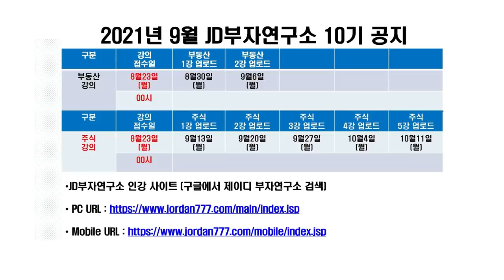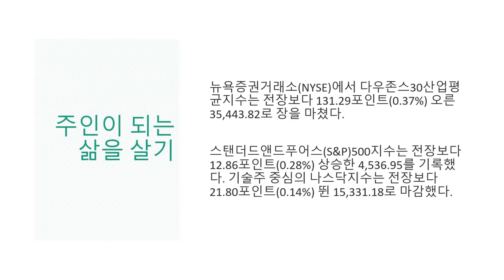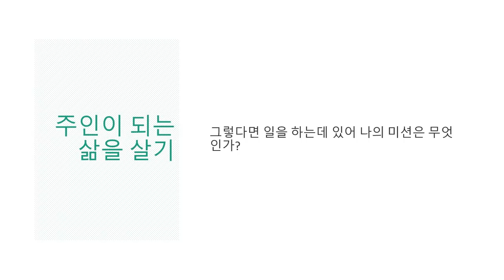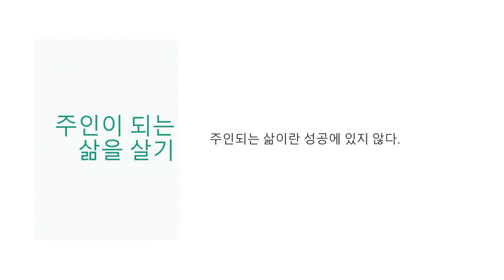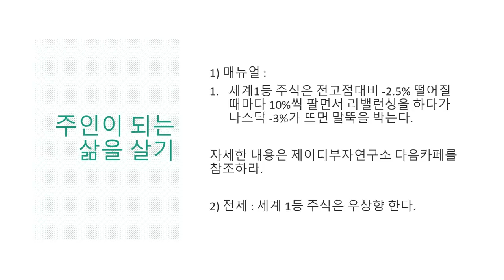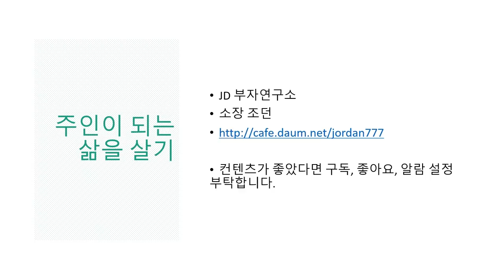주인이 되는 삶을 살기